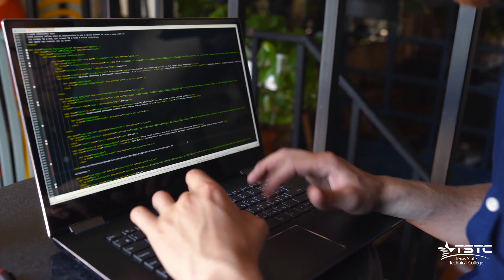Check Out TSTC's Computer Science Program!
Get paid to be the computer geek you are. In TSTC’s Computer Science program, you can immerse yourself in computer programming and put yourself on a path to a great career. In our training, you will learn to program computers to operate functionally and troubleshoot problems on the job.